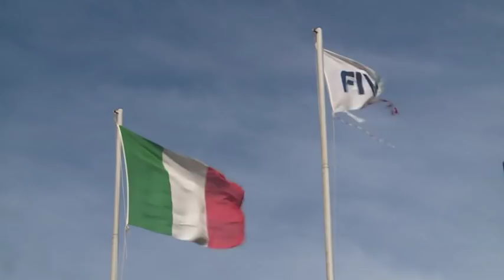Maltempo alla Spezia, il giorno dopo 30-10-2018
È ancora impossibile fare una stima reale dei danni creati in provincia della Spezia dalla terribile mareggiata di ieri e dal maltempo che ha interessato il litorale e l'entroterra. Oltre trecento gli interventi dei vigili del fuoco.